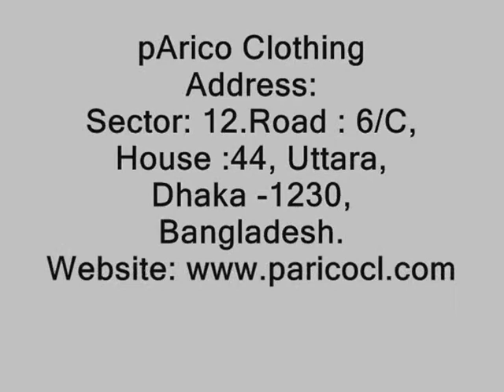Jeans Exporter Sri Lanka.wmv